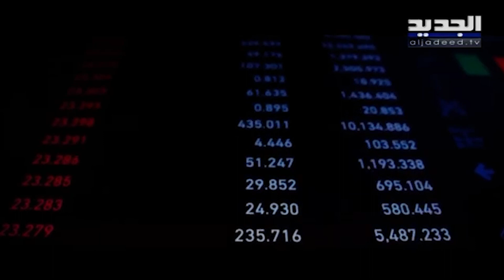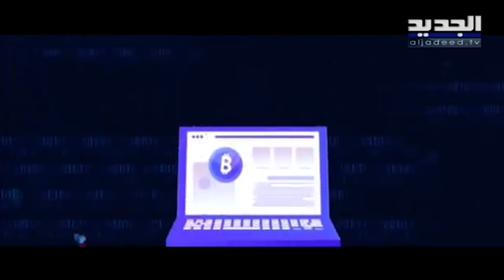هل نشهد حر با على روسيا من نوع اخر قريبا؟ العملات الرقمية الى الواجهة !